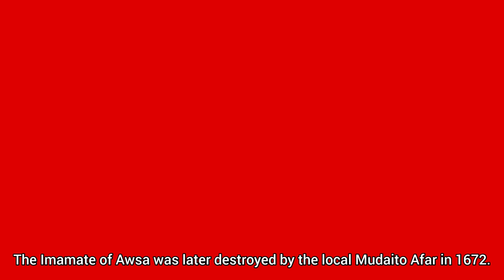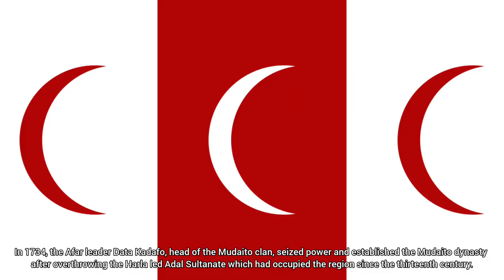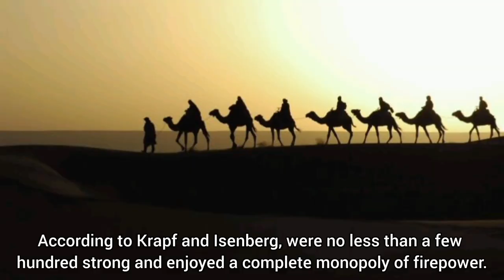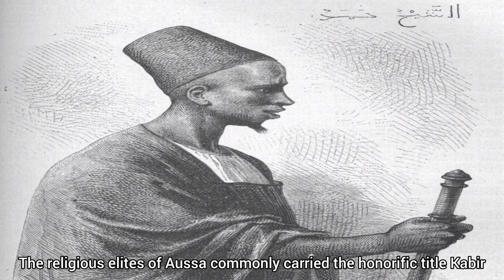የአውሳ ሱልጣኔት ታሪክ/The History of Sultanate of Aussa የአፋር ሱልጣኔት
Background music: Desert caravan by Aaron Kenny and DESERTWIND by HAKAN ERIKSSON